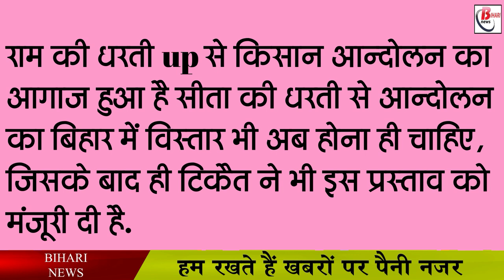क्या बिहार का सीतामढ़ी बनेगा नया सिंघु बॉर्डर! किसान नेता राकेश टिकैत आ रहे है बिहार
The flames of the farmers' movement are now being seen increasing in Bihar as well. Because farmer leader Rakesh Tikait is going to come on the soil of Bihar soon. According to the information received, farmer leader Rakesh Tikait has accepted the invitation to come to Sitamarhi, the land of Mother Sita. Which has been confirmed by Dr. Anand Kishor, President of United Kisan Sangharsh Morcha Uttar Bihar. In this regard, he told that Rakesh Tikait himself has said that after the Bharat Bandh on 27th, he will decide the program of Sitamarhi, Champaran, the land of Bapu's Satyagraha and Paliganj and Bihta, the land of Swami Sahajanand Saraswati and other parts of Bihar.